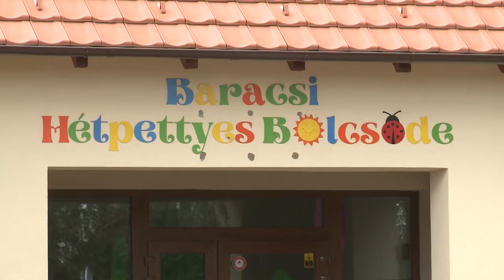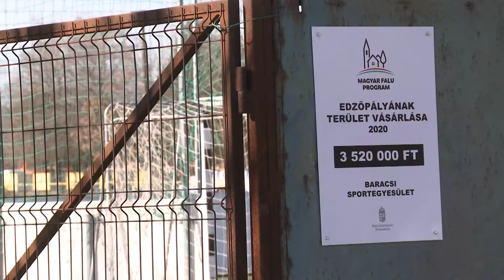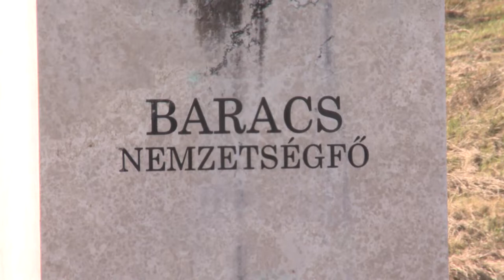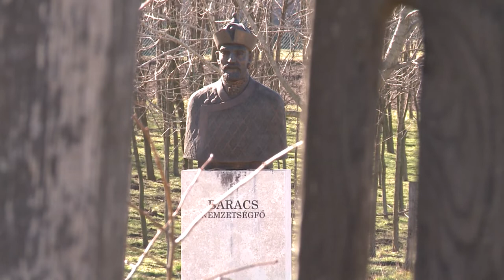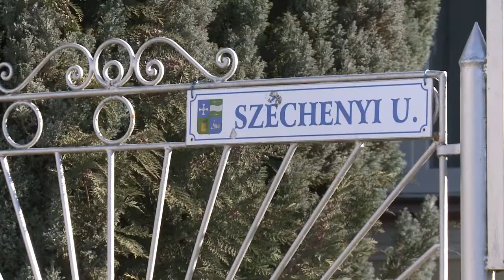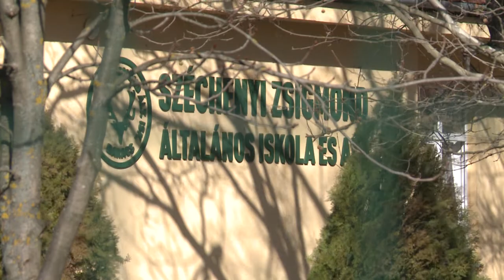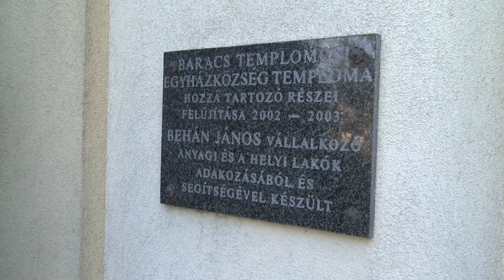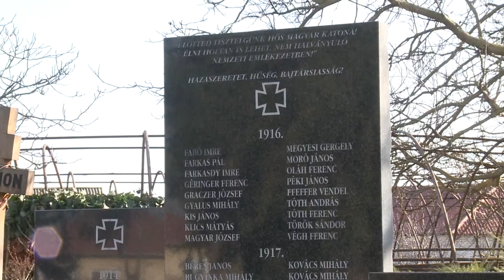220317 Köztér Baracs